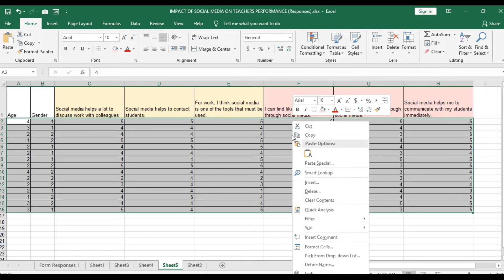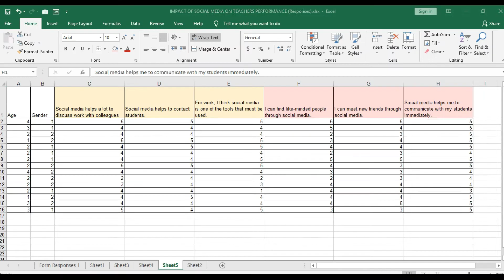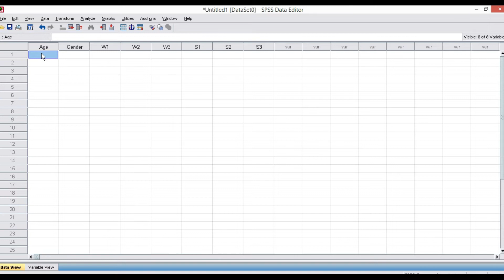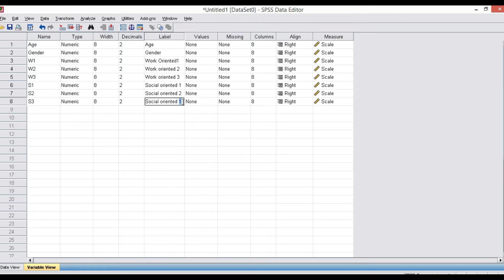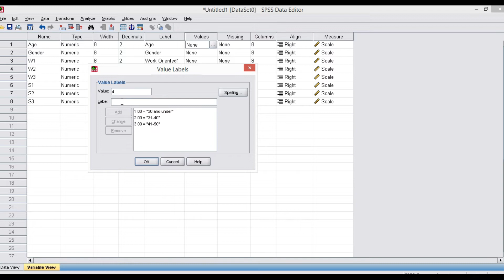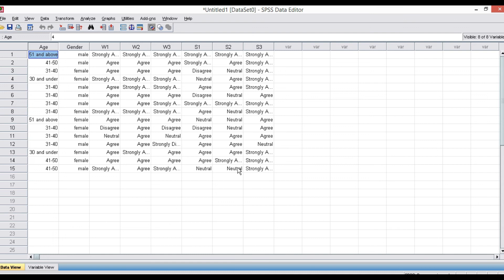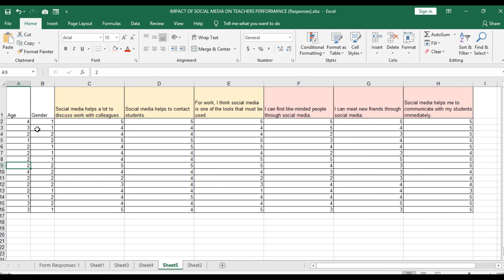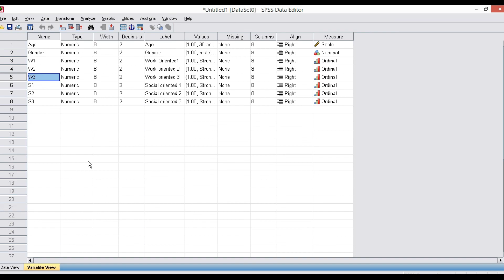spss Data Copy from Excel to SPSS (malayalam)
Explains how to copy the responses from excel to SPSS with example or How to enter datas in SPSS for analysis?